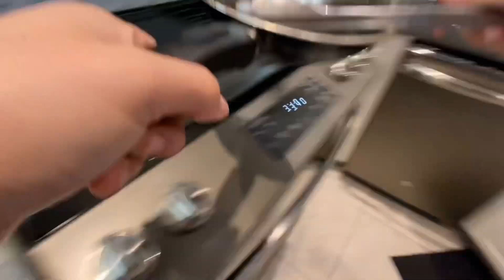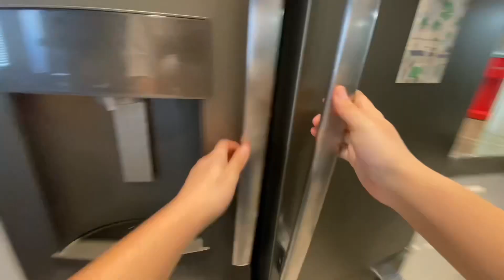Let’s make an egg sandwich